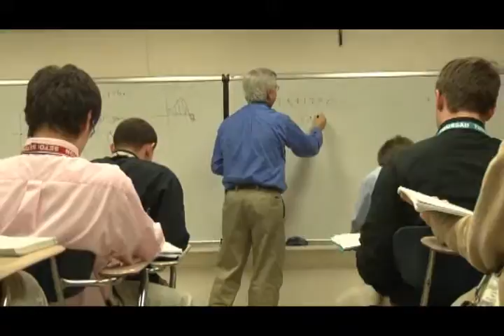Problems-Solvers (Part 1)